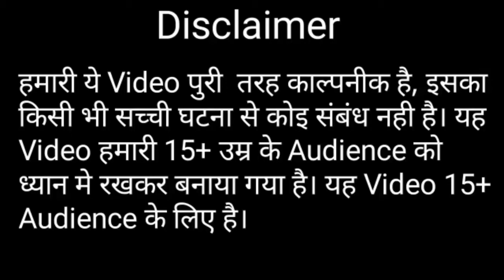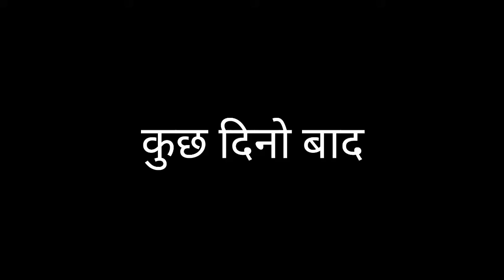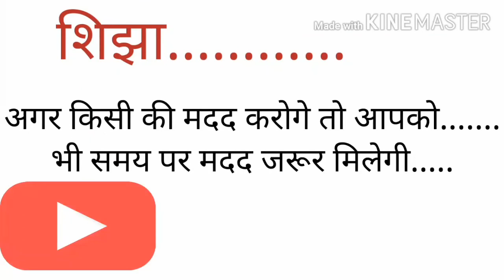नई जादुई कहानीयां | jadui kahaniya | jadui story |magical stories |jadui kahani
Hii I am story man in this video i am going to tell you magical stories the first one is judui rubber
and the second one is jadui mask both are brand new story so watch this video till end and enjoy

my dear viewers thank you so much for watching this video guys i am really very very need your support if you see any mistake in this video please comment me below in comment box and if you have any improveing idea then also comment

thanks.